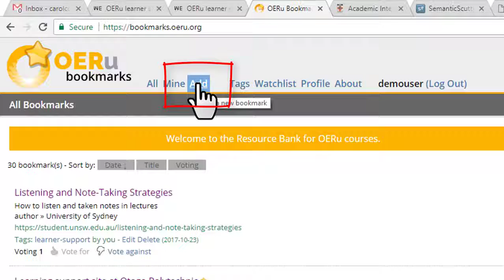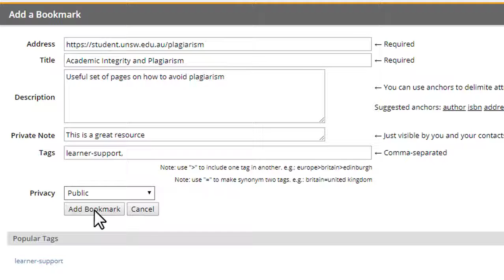OERu learner support - Add a Bookmark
How to add a bookmark on bookmarks.oeru.org